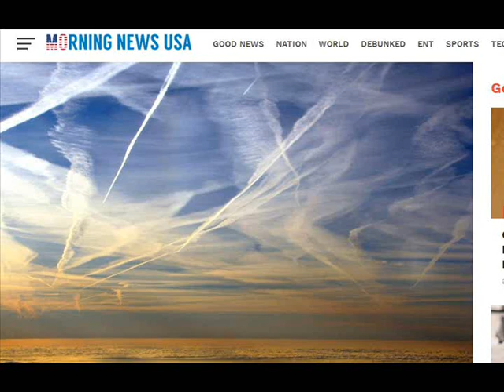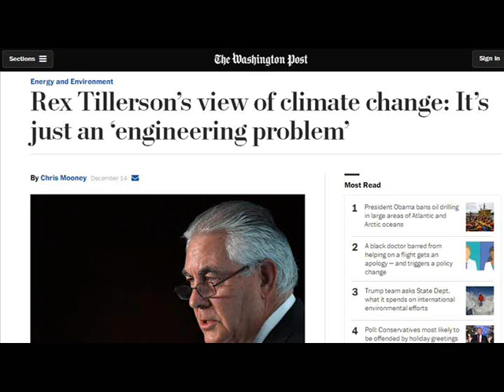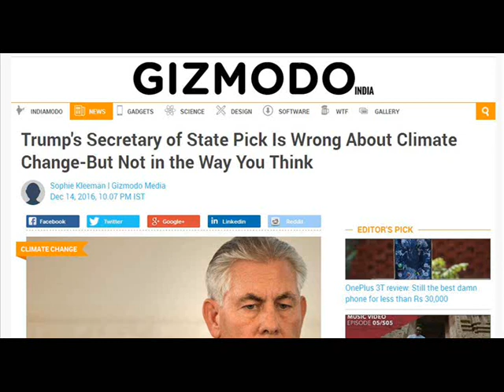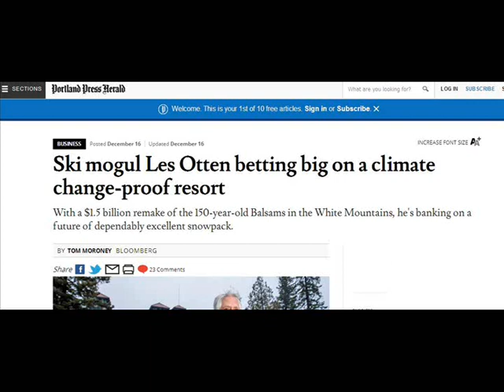International Weather Wars - 22 December 2016 - Iran / UK & USA MSM - Geo Engineering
W.M.D. Report : Featuring : UK & USA Media / Harvard / UN Biodiversity Conference / US Sports / Rex Tillerson (Exxon) / UAV Drones USA / Thailand update / Iran / Skiing USA / 1978 US Senate /

YOUR GOVERNMENT IS NOT TELLING YOU EVERYTHING :
PLEASE RESEARCH AND MAKE YOURSELF AWARE OF:

Morgellons
The Regulation of Geo Engineering - 221

Search U.S. Patent site with number :
www. patft.uspto.gov/netahtml/PTO/srchnum.htm
2550324 - April 24, 1951 - Process For Controlling Weather
3518670 June 30, 1970 - Artificial Ion Cloud
3813875 - June 4, 1974 - Rocket Having Barium Release System to Create Ion Clouds In The Upper Atmopsphere
4042196 - August 16, 1977 - Method and apparatus for triggering a
4653690 - March 31, 1987 - Method of producing cumulus clouds
5628455 - May 13,1997 - Method and apparatus for modification of supercooled fog
5984239 - November 16, 1999 - Weather modification by artificial satellite
6056203 - May 2, 2000 - Method and apparatus for modifying supercooled clouds
6315213 - November 13, 2001 - Method of modifying weather
Original Eastlund HAARP Patent 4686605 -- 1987
5159703 -Silent subliminal presentation system